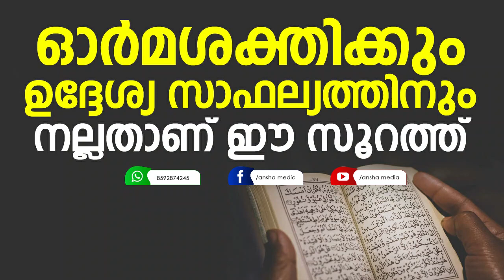ഓർമശക്തിക്കും ഉദ്ദേശ്യ സാഫല്യത്തിനും നല്ലതാണ് ഈ സൂറത്ത് | Yousuf Ahsani